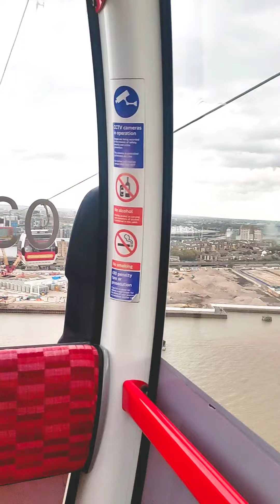Emirates cable 🚡 took me all the way to the sky